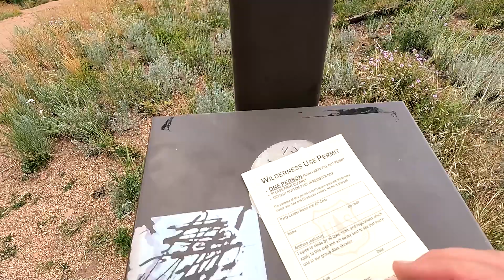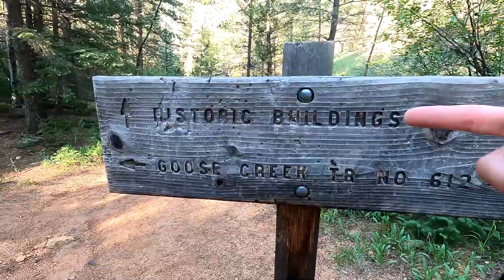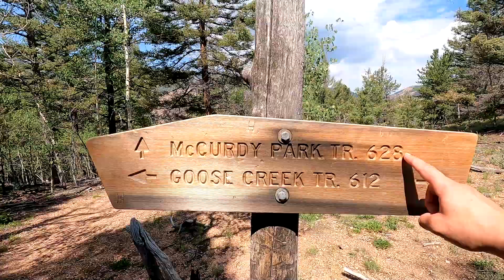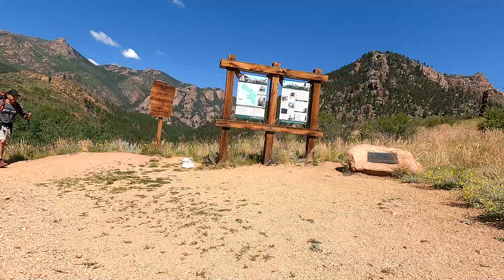Lost Creek Wilderness, CO | Goose Creek Loop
3 Days, 2 Nights in the Lost Creek Wilderness in Colorado.

Goose Creek, McCurdy, Lake Park, and Hankins Pass Trails Loop.

~23 mile loop with ~5,633' elevation gain, moderately trafficked loop trail located near Palmer Lake, Colorado that features a river and is rated as difficult. The trail offers a number of activity options and is best used from May until October. Dogs are also able to use this trail but must be kept on leash.

The sign on the employee houses:
"Lost Park Reservoir site between 1890 and 1913 the Antero and Lost Park Reservoir company attempted to create a reservoir by damming Lost Creek - these building were constructed during that era to provide for employee housing.
The timbers were hand hewn from native trees - nothing except some machinery now remains of the "shaft" house which was constructed at the dam site 1/4 mile to the west of here - please preserve this historic site.
Pack your trash back home do not vandalize or burn wood from these buildings."